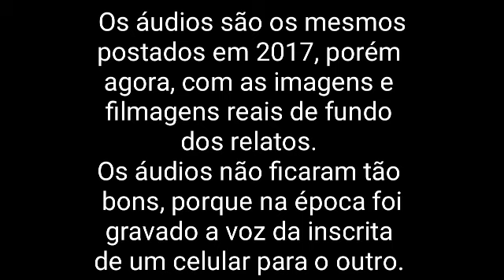Lobisomens do interior da Bahia. (Remake dos clássicos do canal)#4.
Hoje eu trago a edição número 4 dos remakes dos clássicos do canal, com relatos ocorridos no interior da Bahia.